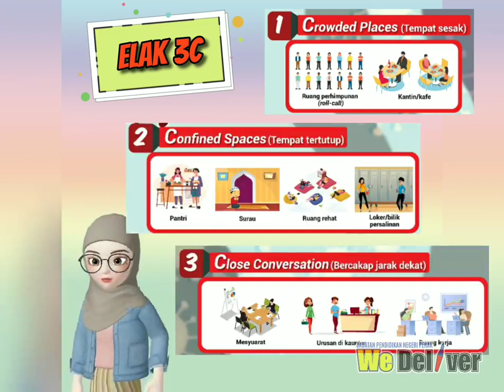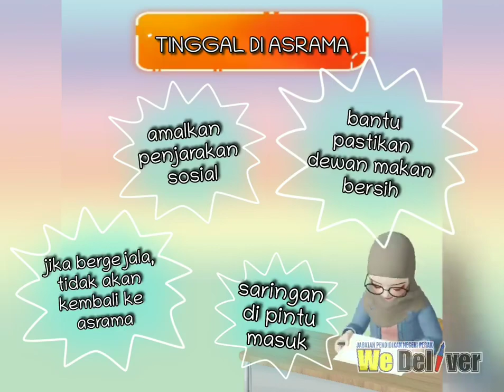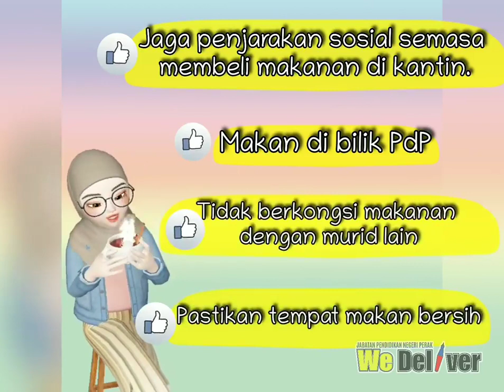Animasi Persekolahan Norma Baharu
Kredit : Jabatan Pendidikan Negeri Perak